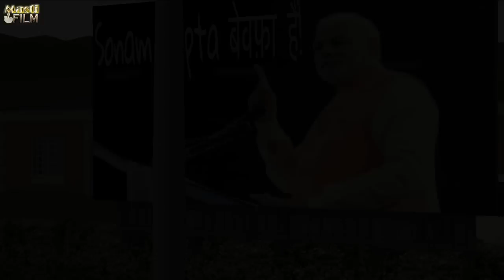SONAM GUPTA BEWAFA HAI- Hindi cartoon Film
After currency change in India, there was lot of comedy on SONAM GUPTA, We have attempted to make a short cartoon film on it. Hope eveyone likes it, do share if you Laugh to make others laugh.